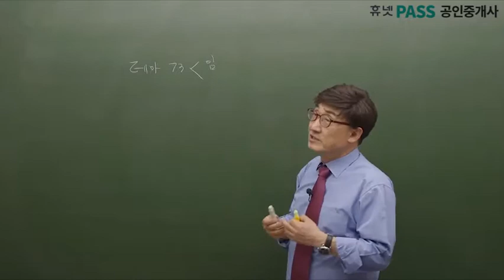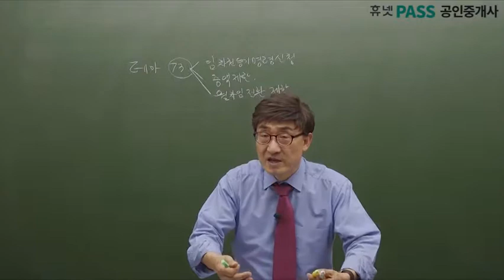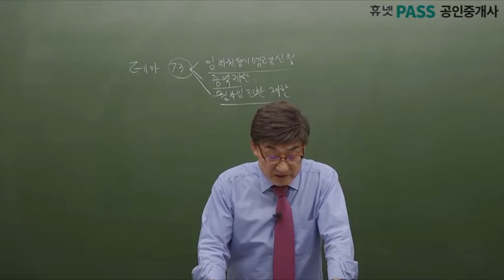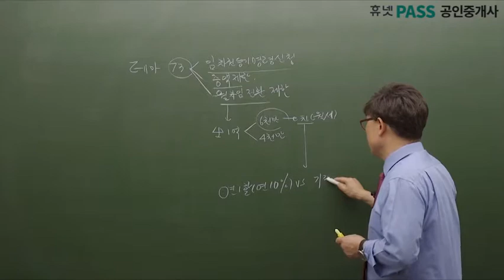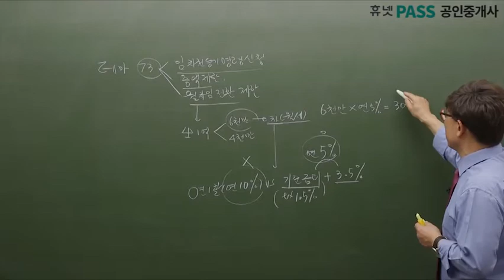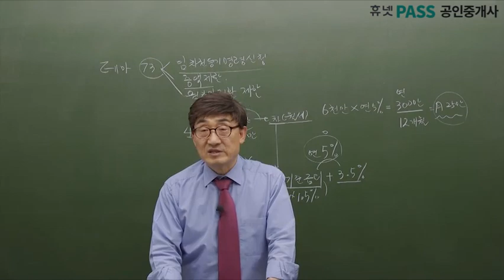[휴넷] 공인중개사 중개사법(한병용교수)_무료인강 기본_73강